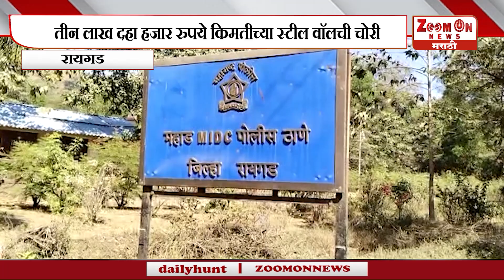RAYGAD | महाड एमआयडीसीत लाखोंच्या साहित्याची चोरी करणाऱ्या चोरट्यास 24 तासात अटक